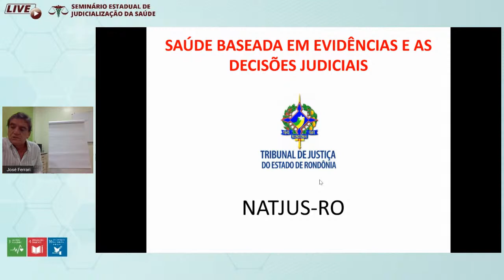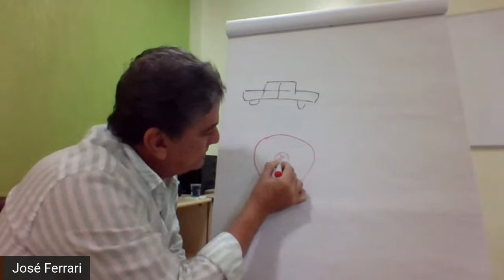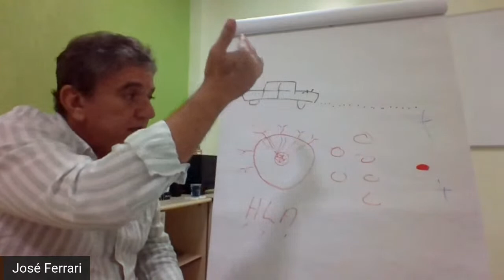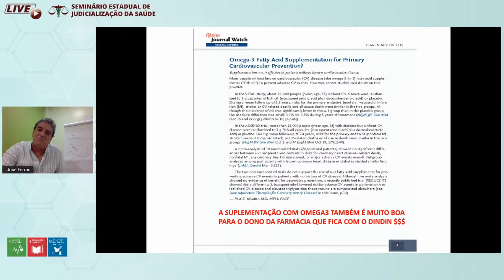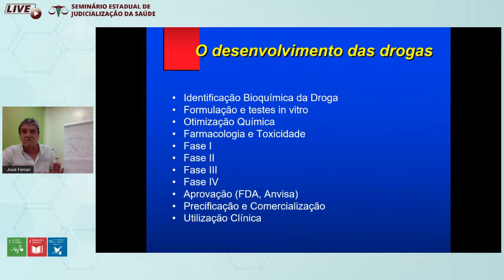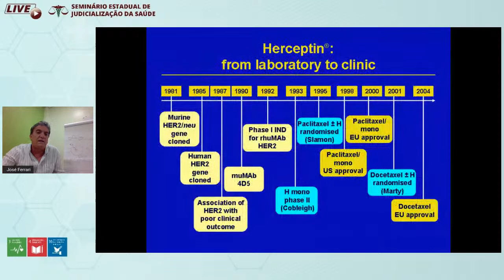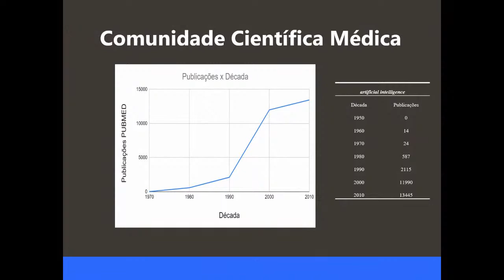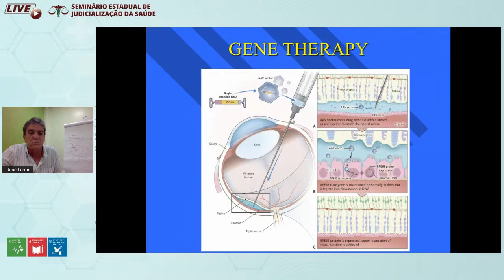SJS: 10/12 - Palestra 2: Medicina personalizada e informações sobre o funcionamento do NAT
Palestrante: José Odair Ferrari – Representante do Núcleo de Apoio Técnico em Saúde (NAT-JUS)